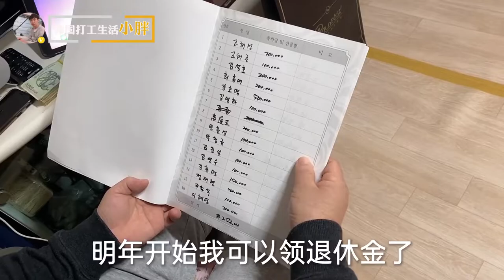朝鲜族人结完婚回娘家，妈妈准备一桌可口饭菜，小胖吃完赞不绝口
韩国 韩国打工 vlog 朝鲜族 中国人 生活 日常 朝鲜族人结完婚回娘家，妈妈准备一桌可口饭菜，小胖吃完赞不绝口